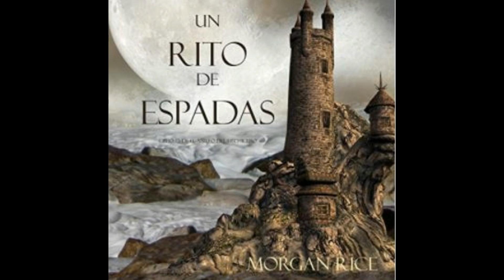UN RITMO DE ESPADAS: LIBRO #7 DE EL ANILLO DEL HECHICERO(audiolibro)MORGAN RICE